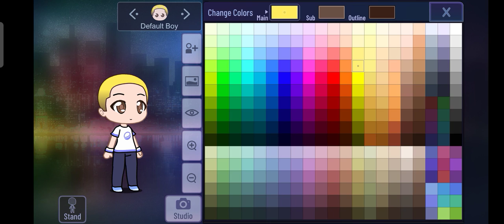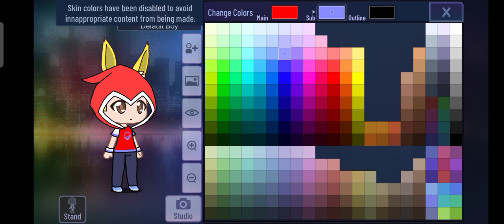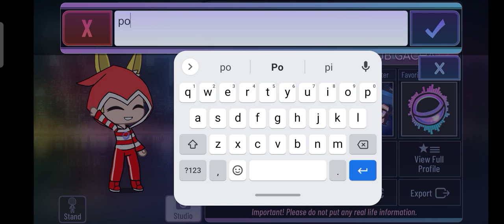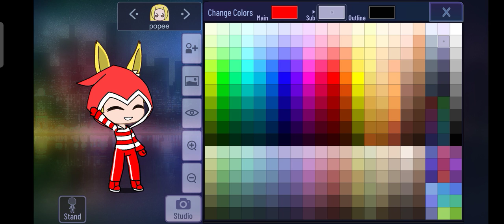making popee the preformer in gacha club!